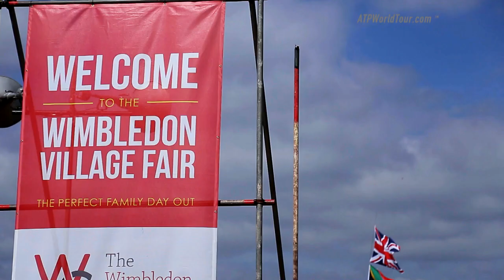ATP World Tour Uncovered Steve Johnson Wimbledon Dog Show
ATP World Tour Uncovered follows Steve Johnson as he takes time out to judge the annual Wimbledon Dog Show.